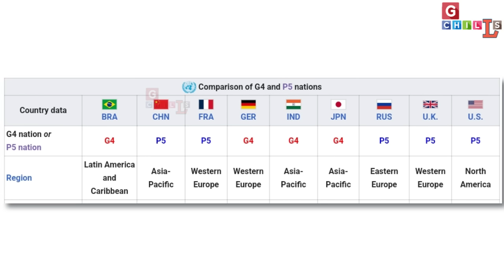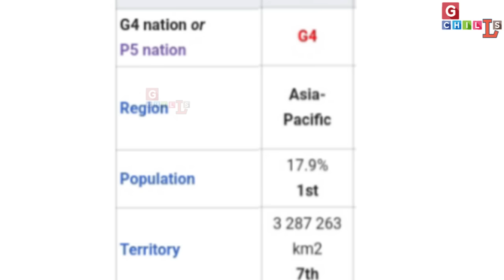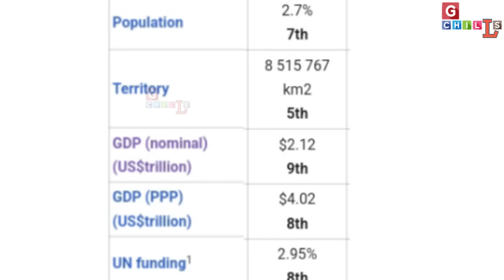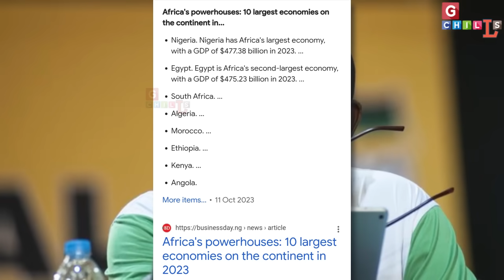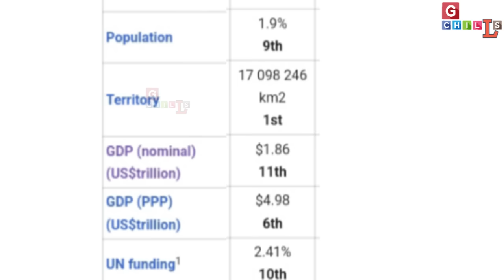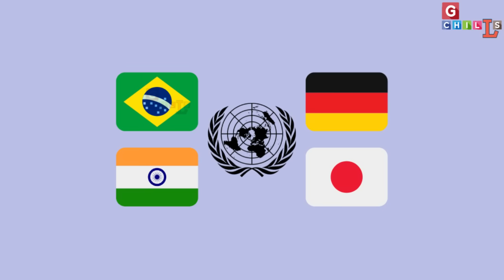News Analysis #64 : UNSC में रूस की दहाड़, भारत को VETO पावर, दावेदारी मजबूत, चीन को झटका! GG/EL/9